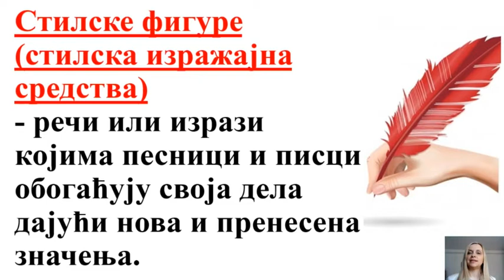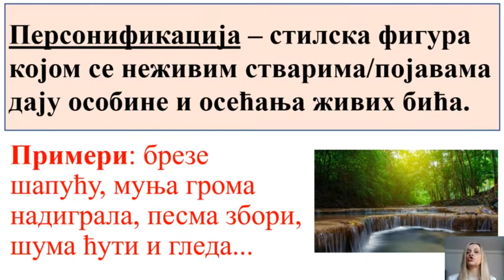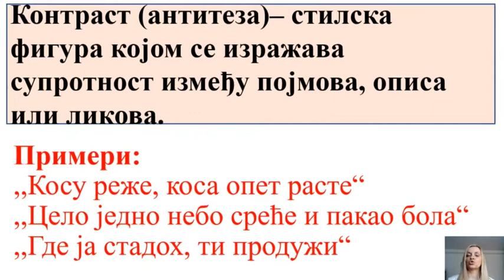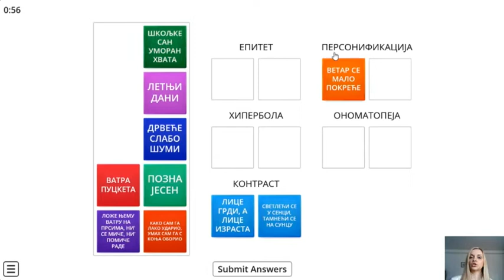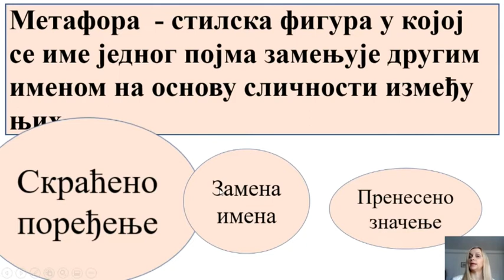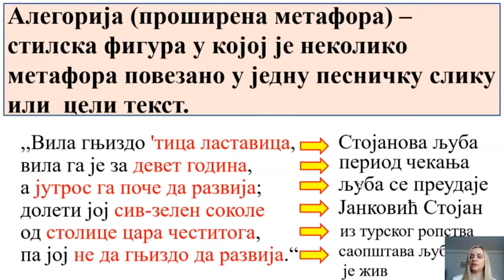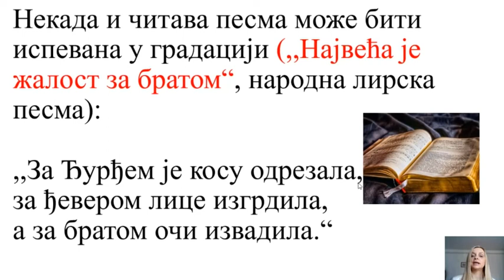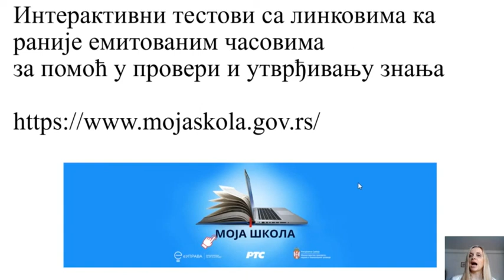Stilske figure (obnavljanje) - SRPSKI JEZIK 7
Srpski jezik i književnost - Stilske figure  (obnavljanje)
Predavanje za 7. razred osnovne škole.
Predavač: Dragana Dejanović Kovačević